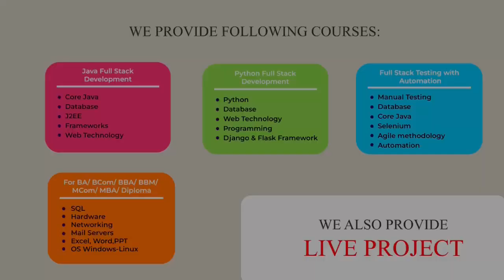BSC IT student placed with 2.8 LPA | 2018 PASSOUT | QSPIDERS THANE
Qspiders Thane is the flagship branch in Mumbai, boasting the highest placement records in Maharashtra. We've successfully placed students in prestigious IT firms, with  package  2 LPA

We extend our heartfelt congratulations to Vasim Tadavi BSC (IT) for securing a position in a top MNC.